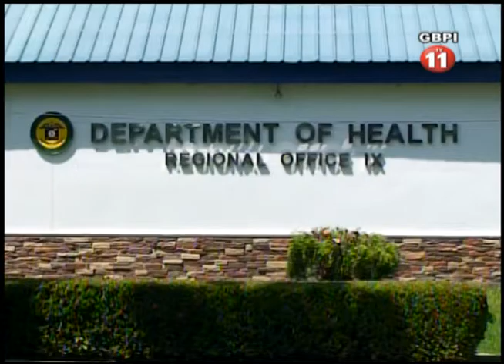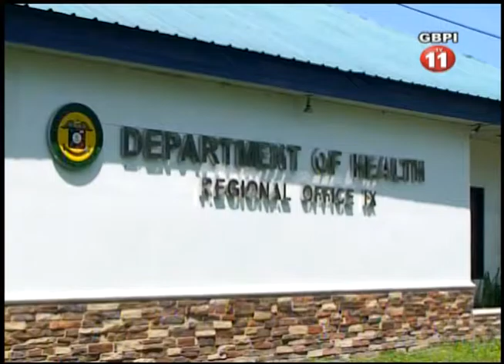DOH ALARMAO DESPUES REGISTRA EL BIEN ALTO NUMERO H I V ESTE MES